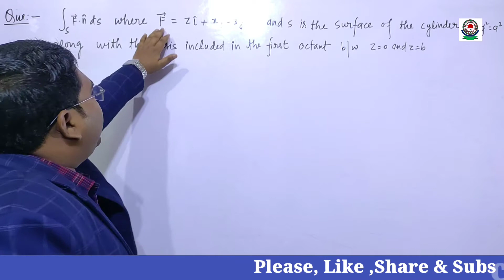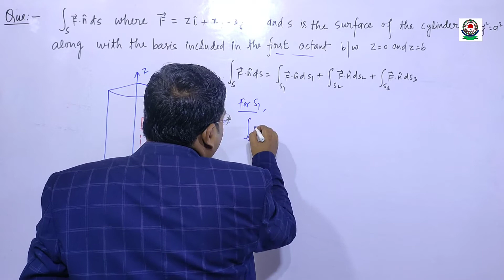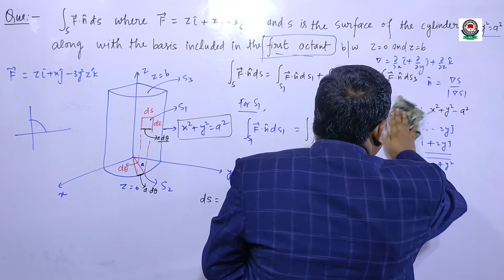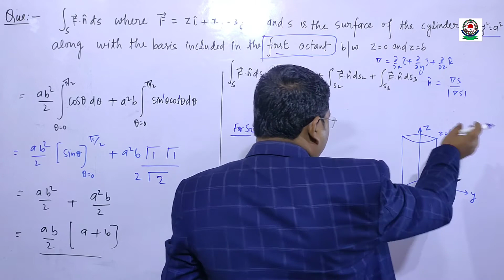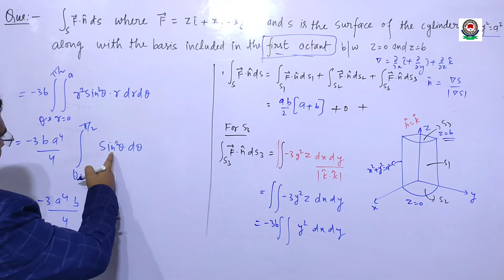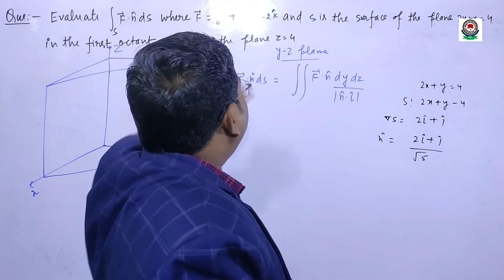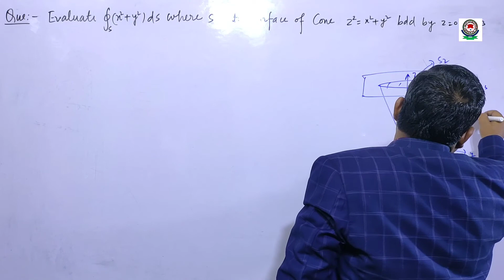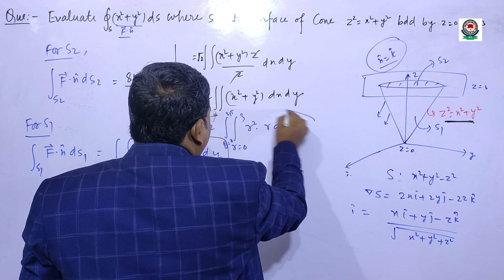Surface Integral || Vector Calculus || Related Example || Lec - 23 || Ajay Kumar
Surface Integral || Vector Calculus  || Related Example || Lec - 23 || Ajay Kuma
1. Surface Integral
2.  Related Example
3.Vector Calculus